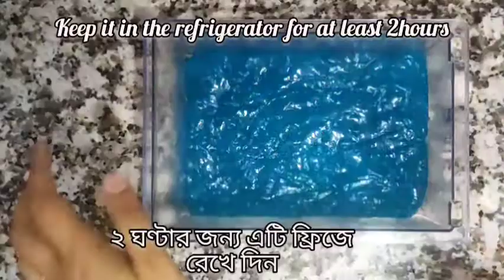No Gelatin,No Agar Agar,Jelly Candy Recipe।।Jello Candy Jujubes Candy Recipe জেলি ক্যান্ডি রেসিপি।।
Ingredients
2 and half cup
1cup
Half
3 teaspoon of ghee
foodcolour (Optional)